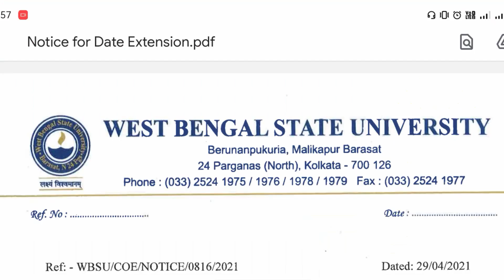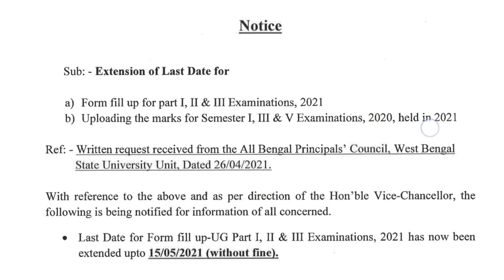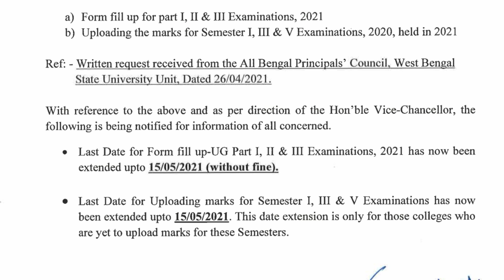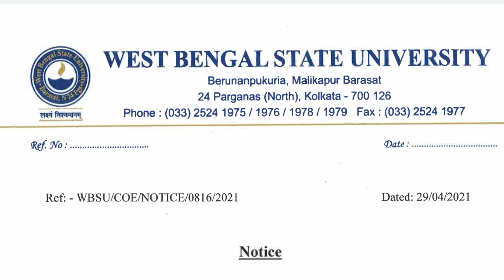Odd Sem Result : Part I, II & III Form FillUp Date Extended🔥|Odd Sem Result in June?🔥🔥🔥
🔥For Any Queries Join Our Telegram Channel :-

🔥SAKSHAM SCHOLARSHIP 2021:
(Medhavi Scholarship Scheme)

jadavpur university
fake notice
Calcutta University part 3 incomplete result
Calcutta University
Calcutta University
obe
Calcutta University
Calcutta University
Burdwan University
Cu
ugc
Calcutta University
Jadavpur University
Kalyani University
Uttarbanga University
Raiganj University
Vidyasagar University
Calcutta University
Calcutta University new rules on odd sem exam
cu exam
how to make front page
obe
cu

With love
Manna's Coaching